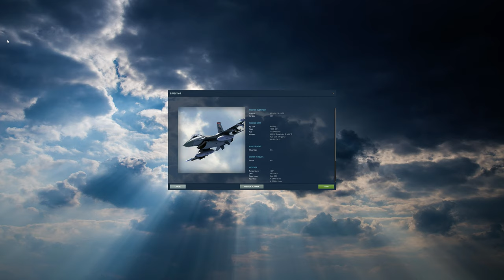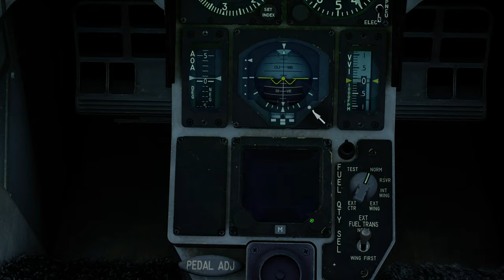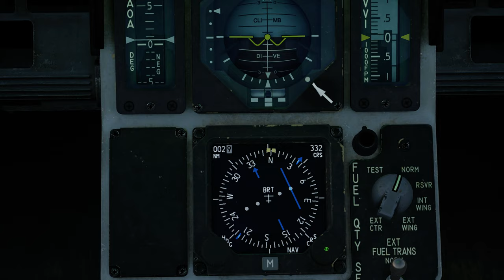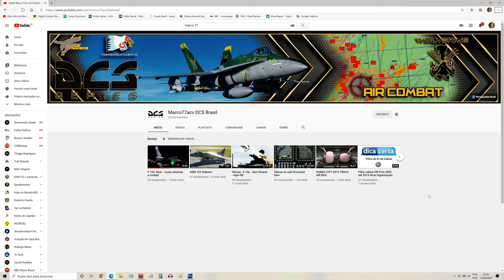DCS:F-16C Viper_CORREÇÃO_EHSI /PT-BR_VÍDEO 1363